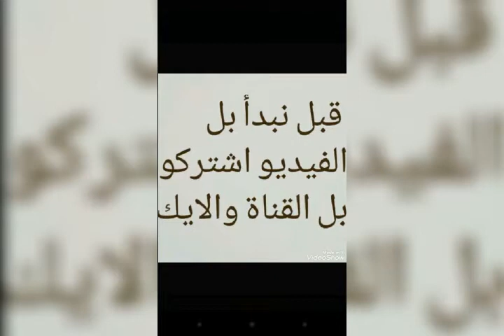وضيفتك حسب شهر ميلادك//اني 1 😁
لايگ وشتراك بلقتاة تصميمي